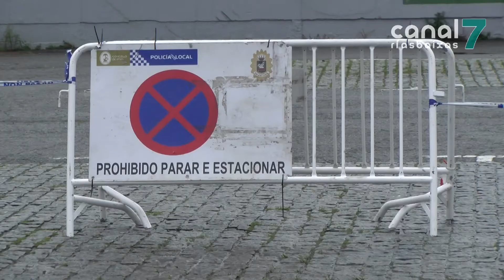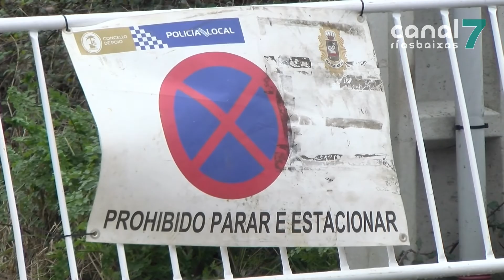Todo preparado en Poio para o cribado ao que están convocados 8.000 veciños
Todo preparado en Poio para o cribado masivo ó que están convocadas 8.000 persoas. Están chamados a participar os veciños de entre 15 e 65 anos que teñan o médico na localidade. Trátase do maior cribado que se fixo ata o momento na área sanitaria de Pontevedra e O Salnés. Será con probas de saliva.